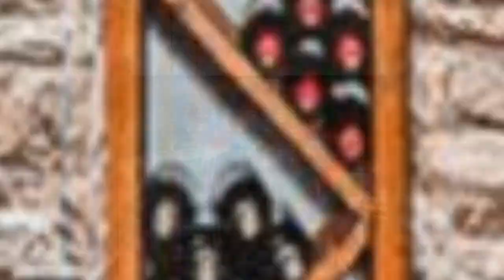75 Brown Floor Wine Cellar With Storage Racks Design Ideas You'll Love 🔴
0:00:00 - Intro
0:00:12 - Brown Floor Wine Cellar With Storage Racks Design Ideas You'll Love: Inspirations 1 to 25
0:03:03 - Brown Floor Wine Cellar With Storage Racks Design Ideas You'll Love: Inspirations 26 to 50
0:06:07 - Brown Floor Wine Cellar With Storage Racks Design Ideas You'll Love: Inspirations 51 to 75